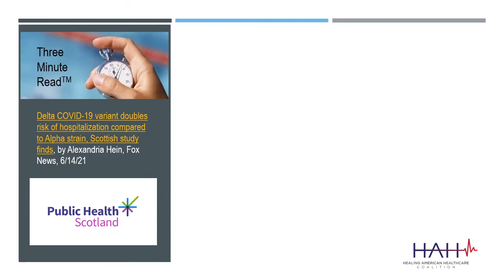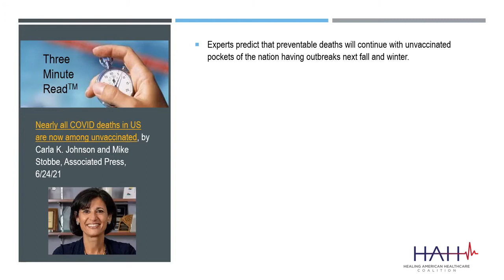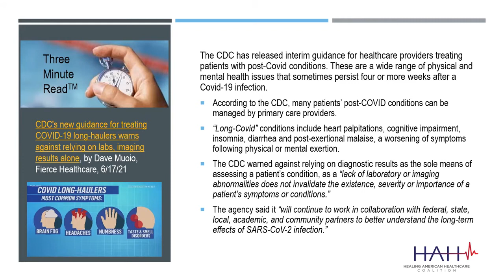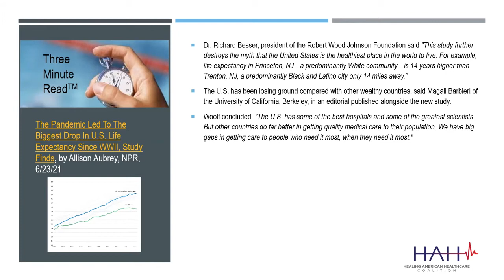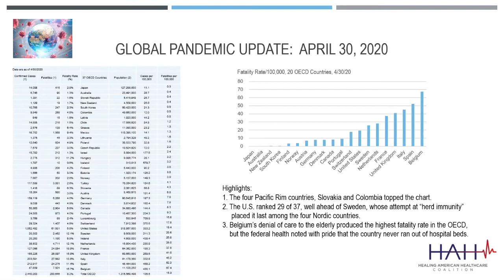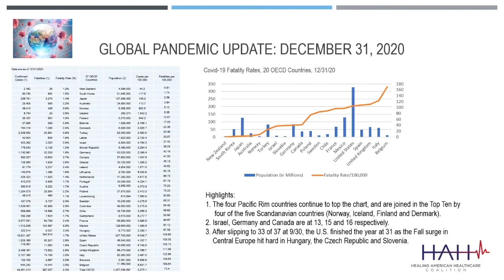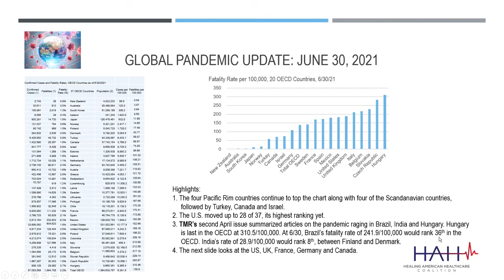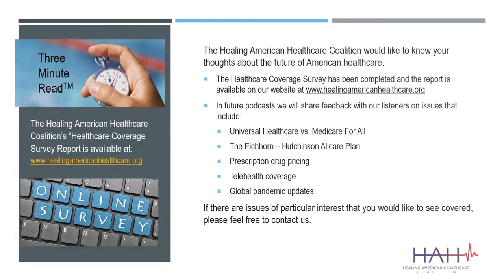COVID Update: Where We Are & What's To Come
Ed Eichhorn and John Dalton of The Three Minute Read™ share what we know about the new Delta variant of the COVID-19 and its projected effects across the nation. They also look back on how far we've come since the start of the pandemic and the lingering symptoms Americans are currently experiencing.